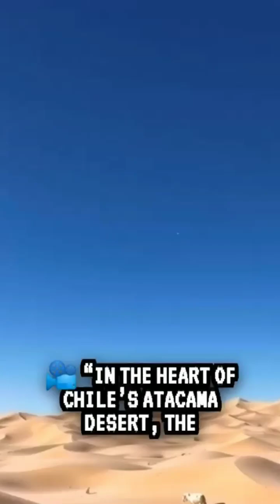The World’s Largest Telescope: ELT vs Hubble & James Webb 🔭✨ELT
🌌 In the heart of Chile’s Atacama Desert, the Extremely Largre Telescope (ELT) is being built — the largest optical telescope on Earth!

🔭 With a 39.3-meter primary mirror, the ELT will capture images 15 times sharper than Hubble and collect 100 million times more light than the human eye. That makes it about 250 times more powerful than Hubble and far larger than the James Webb Space Telescope (6.5m) or the Thirty Meter Telescope (30m).

✨ Once completed in 2028, the ELT will revolutionize astronomy by helping us study:

Distant galaxies 🌠

Exoplanets 🪐

Star systems ⭐

Black holes 🕳️

This giant leap in astronomy will let us see the universe like never before and uncover secrets from light-years away.

💰 Estimated cost: $1.5 billion
📍 Location: Atacama Desert, Chile